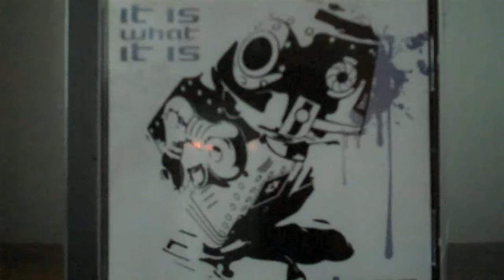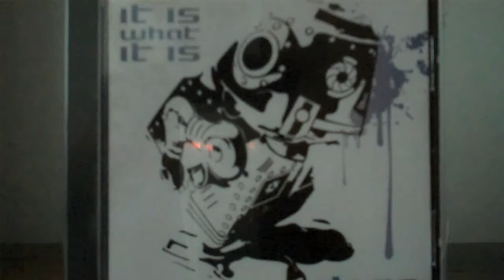Funketomy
From the Cd " It is what it Is " by Disco Delirious